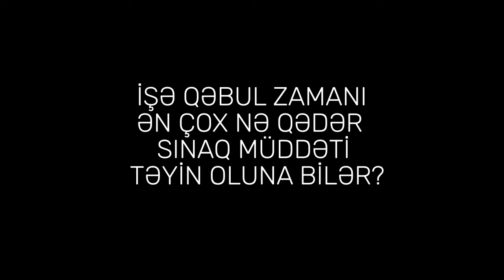İşə qəbul zamanı sınaq müddəti